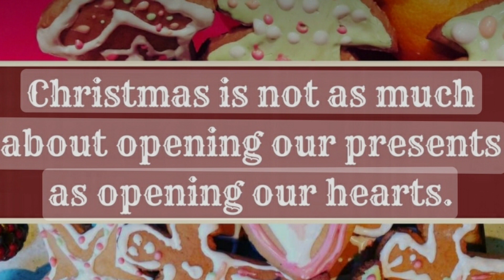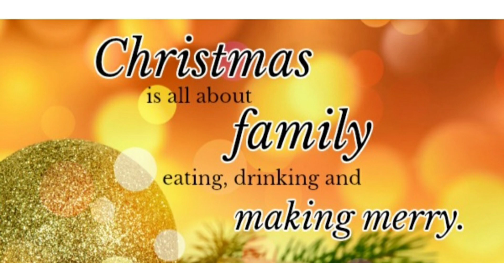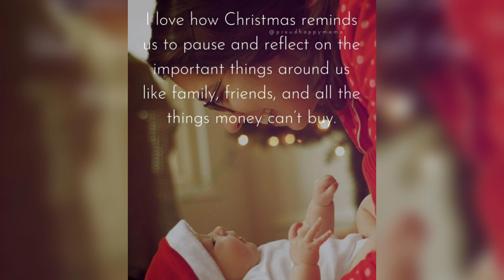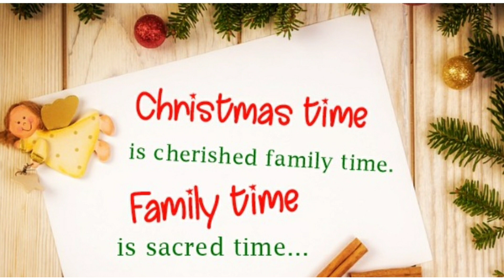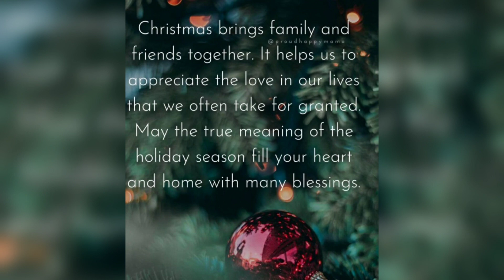MERRY CHRISTMAS EVERYONE | CHRISTMAS 2022